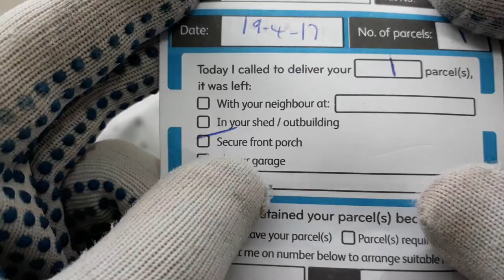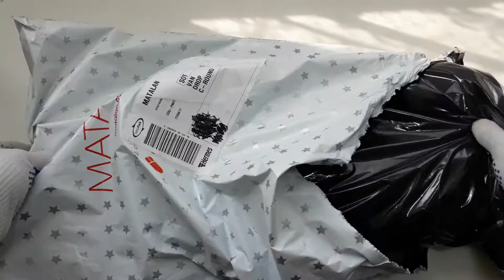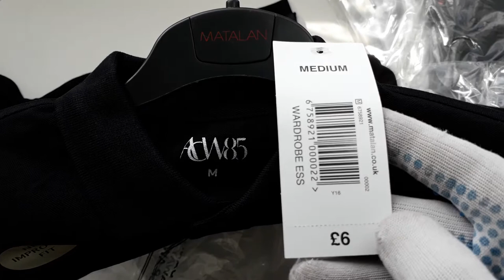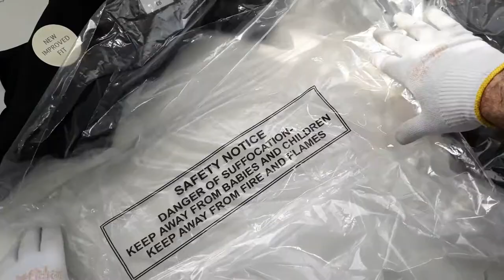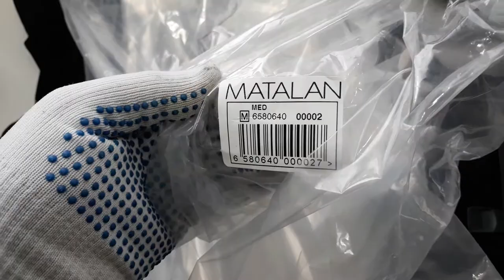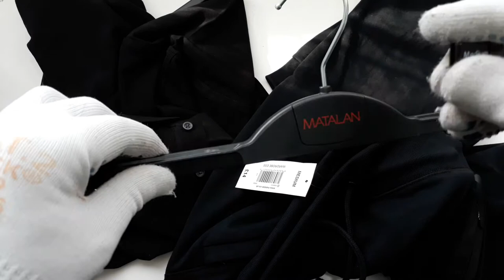ASMR show: Polo Shirt & Joggin Bottoms 💓 ASMR fashion unwrapped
A polo shirt, also known as a golf shirt and tennis shirt, is a form of shirt with a collar, a placket with typically two or three buttons, and an optional pocket.
All three terms may be used interchangeably. Polo shirts are usually made of knitted cloth (rather than woven cloth), usually piqué cotton or, less commonly, interlock cotton, silk, merino wool, or synthetic fibers. A dress-length version of the shirt is called a polo dress.

Sweatpants are a casual variety of soft trousers intended for comfort or athletic purposes, although they are now worn in many different situations. In Britain, Australia, New Zealand, and South Africa they are known as tracksuit bottoms or jogging bottoms. In Australia, they are also commonly known as trackpants, trackies or tracky daks.